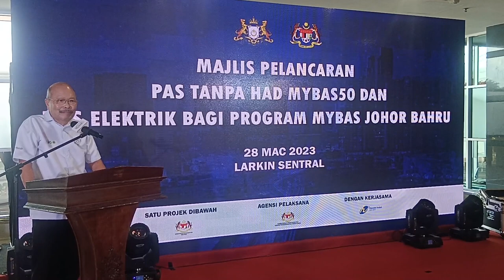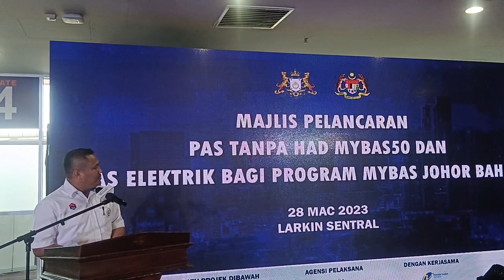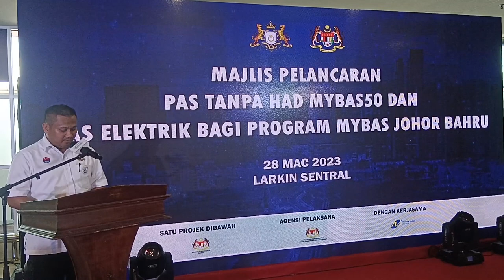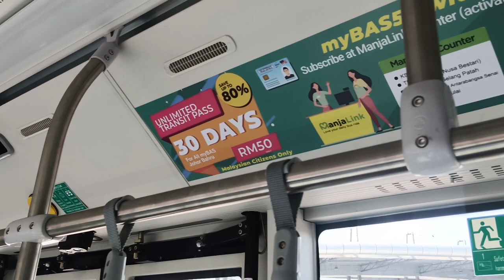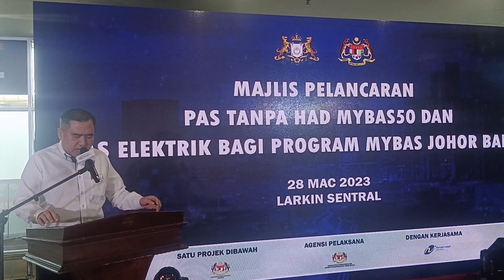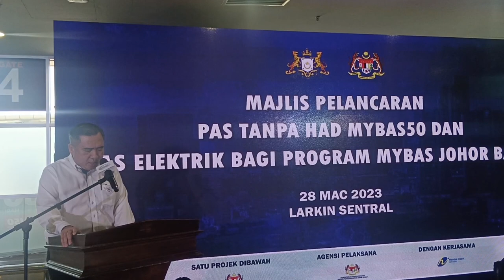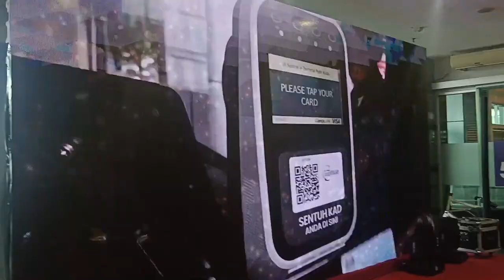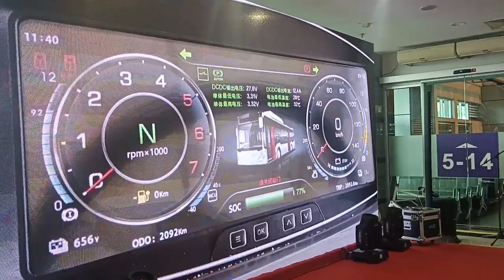First Electric Public Bus In Johor Launched by Transport Minister Anthony Loke | Johor Bahru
Transport Minister Anthony Loke Few Sook has launched the myBAS50 program, which offers unlimited rides for 30 days on all myBAS Johor Bahru routes for RM50, effective from 1 April 2023.

The Minister said the initiative to introduce the unlimited monthly renewal travel pass myBAS50 was first introduced in the Klang Valley which was valid on trains and buses operated by Prasarana.

The myBAS50 program is open to all Malaysians with valid MyKAD. Registration is required through the counter and online via the LUGO APP.

The minister has also mentioned that thru myBAS50, the travel expenses by regular commuters can save up to 80% which will benefit the community to lessen the cost of their traveling expenses

In addition to the introduction of myBAS50, the MOT has also launched the first Electric Vehicle (EV) buses to be used as public transportation in Johor. Handal Indah Sdn Bhd, the Network Operator of myBAS Johor Bahru, will operate eight units of EV buses in phases throughout the year.

The EV buses will be deployed on myBAS Johor Bahru F100 and T13 routes, effective April 1, 2023.

This initiative is part of the Stage Bus Service Transformation (SBST) program, which aims to provide reliable connectivity and integrated bus services in Johor, especially to the 5 corridors in Johor where myBAS such as Pontian, Gelang Patah, Pasir Gudang, Masai, and Kota Tinggi.